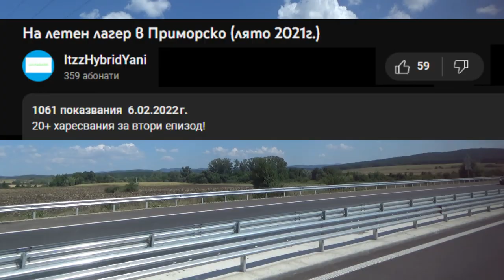Най - якия морски лагер до сега (Приморско 2022)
Ето го и най - дългоочакваното видео в канала ми. Надявам се да Ви е харесало. Ако е така, може да ме последвате в следните социални мрежи: